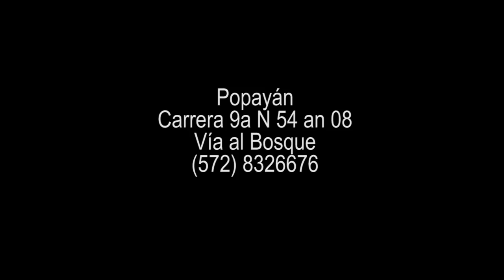Shapes Toss Games